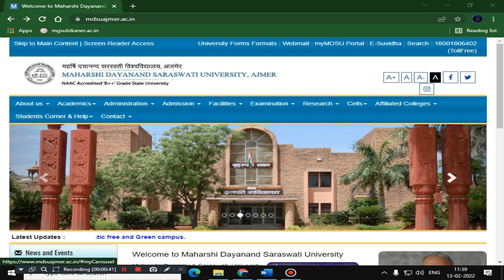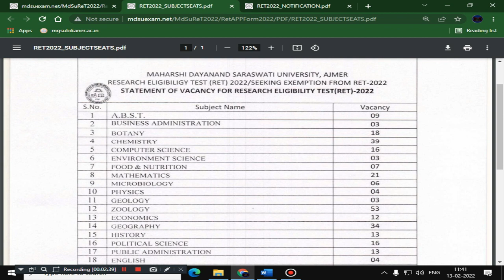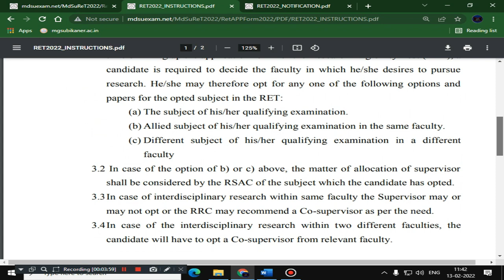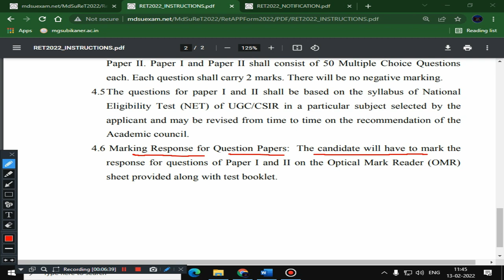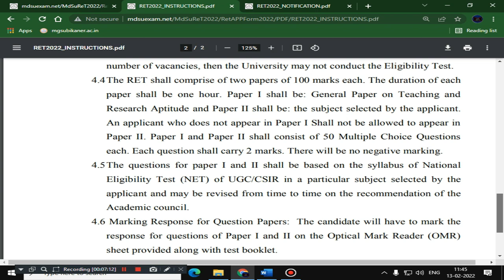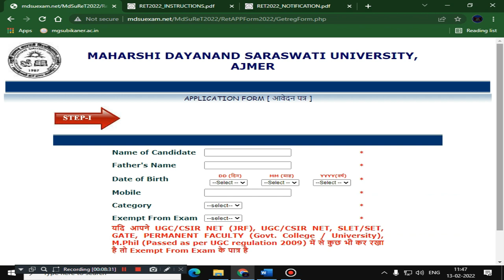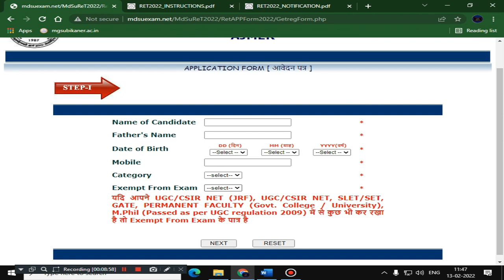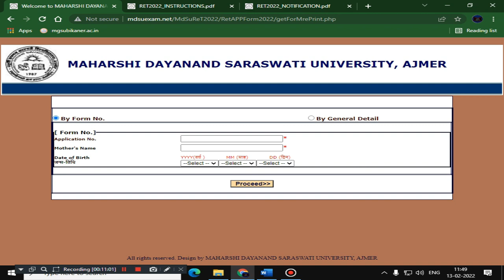MDSU RET 2022 ONLINE APPLICATION FORM I MDSU Ph.D. ADMISSION 2022 I RESEARCH ELIGIBILITY TEST 2022